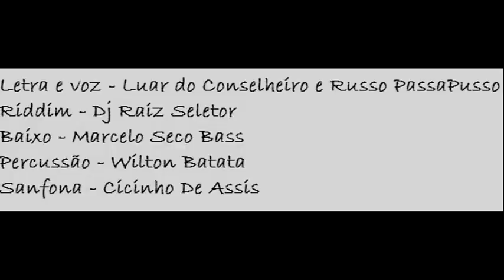Ragga Repente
Letra e voz - Luar do Conselheiro e Russo PassaPusso/
Riddim - Dj Raiz Seletor/
Baixo - Marcelo Seco Bass/
Percussão - Wilton Batata/
Sanfona - Cicinho De Assis.